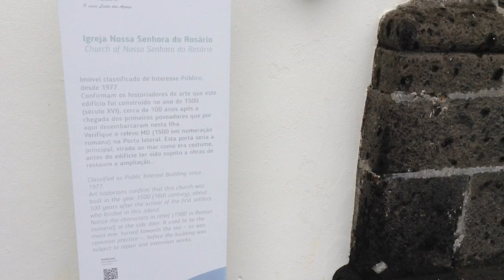10º C visita igreja de Na Srª do Rosário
Sr. Vicente ajuda na explicação sobre a primeira paroquial de São Miguel.